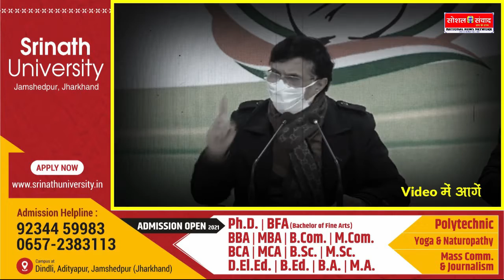देश की छवि के साथ खिलवाड़ कर रहे है PM, जिस तरह के शब्द उन्होंने इस्तेमाल किया शोभा नही देता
'सोशल संवाद' पत्रकारिता के क्षेत्र में एक सकारात्मक पहल है, जो गैर सरकारी और गैर निजी संस्थान है जहां पर हम सामाजिक चिंतन, सामाजिक सरोकार के साथ समाज के प्रति समर्पित व्यक्ति, समूह, संगठन, NGO इत्यादि के कार्यों को हम ज्यादा से ज्यादा प्राथमिकता देते हैं| हमारा प्रयास है कि हम समाज में हो रहे अच्छे कार्यों को प्रोत्साहित करें और इससे समाज के ज्यादा से ज्यादा लोगों को रूबरू कराये|
आप  हमें हमारे सोशल मीडिया आईडी में भी फॉलो कर सकते है |

🙏 धन्यवाद 🙏